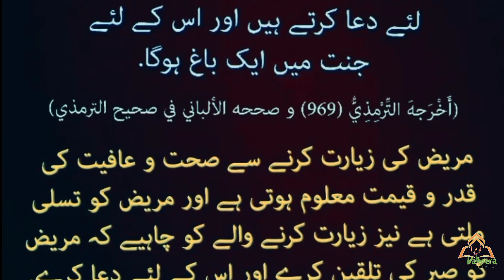Farishty jis ka liya Dua karty hain فرشتے کس کے لیے دعا کرتے ہیں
hadees mubarak
Hadees sharif
hadees nabvi in urdu
hadees sharif
Hadees nabvi